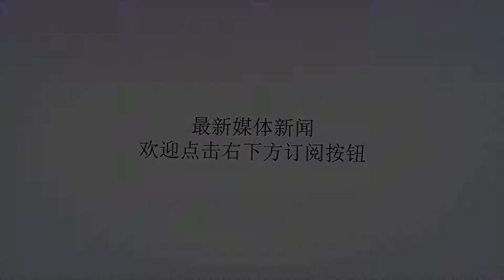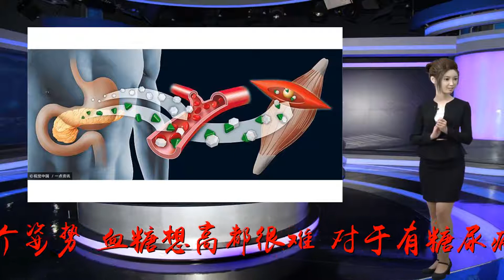内分泌科医生透露：换一个姿势睡觉 血糖想高都很难！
谢谢！大家都知道糖尿病是需要靠日常控制才能稳定的疾病，而对于糖尿病患者来说，最怕的就是血糖控制不佳而出现并发症。而有医生透露出，患者在睡觉的时候如果经常换这个姿势，血糖就能稳定，想要高都难。内分泌科医生透露：睡觉换一个姿势，血糖想高都很难！对于有糖尿病的老年人来说，仰卧姿势可以帮助降低脑血栓的发生，可以有效降低其他心脑疾病，从而让血糖更稳定。仰卧睡还可以让患有颈椎病的患者血液循环通畅，由于有些患者会经常侧卧睡觉，而经常侧卧睡会导致一侧的上肢血液循环不畅，从而出现麻木，久而久之就会导致颈椎病的加重。因此，患有颈椎病的糖尿病患者，可以采用仰卧睡的姿势，可以帮助保持颈部的生理弧度，让血液循环通畅，有效患者颈椎病。另外，患者经常仰卧睡了可以让睡眠质量提高，由于人在睡觉的时候需要多次翻身，而仰卧姿势可以让身体自然的放松，这样在睡觉的时候就有利于调整睡姿，让睡眠的质量提高，这对糖尿病患者来说无疑是有利的。同时，患者要注意在平时不能赖床。一旦赖床，就容易因为延迟用药的时间，这样就容易让血糖上升。一般在凌晨4点到早上9点的时候，由于人身体内的生长激素在以及皮质醇等升糖激素会升高，所以是血糖最容易升高的时候，所以就需要及时服用降糖药让血糖稳定。而如果在9点前没有按时起床服用，就会让早上的血上升，这样一整天的血糖也会跟着上升。另外，有些使用胰岛素治疗的患者，如果没有及时起床吃饭，就会因为前一晚使用的药物药效存在而引发低血糖发生。所以，糖尿病患者睡觉要科学，不能按照自己的意愿来睡觉，按时睡觉按时起床，不熬夜保持足够的睡眠，才能让血糖稳定。温馨提示，可能有很多患者对于睡觉这一方面并没有特别的重视，有些也因为工作的需要而熬夜通宵，殊不知这才是血糖不能稳定的原因。患者在使用药物的同时还要保持良好的生活习惯，也要注意不然自己熬夜，按时睡觉，保持良好的睡觉姿势，这样才能让自己身心都得到休息，这样才能让血糖被完全控制，不让血糖起伏不定。